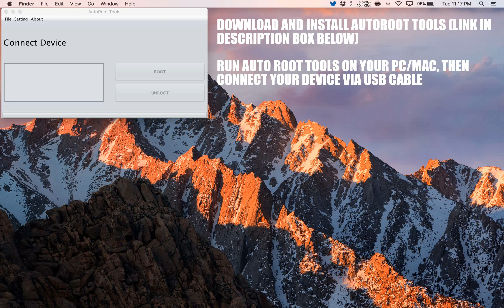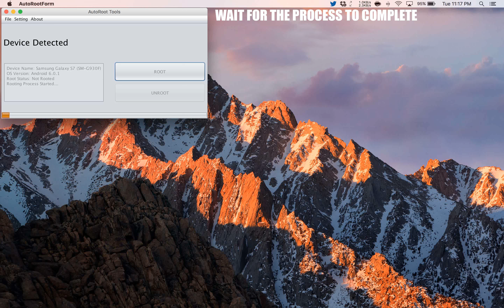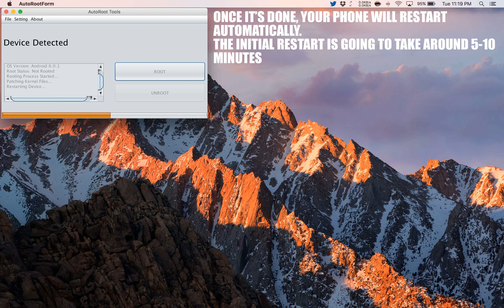How to Root Huawei Enjoy 5s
A simple and safe tutorial on How to Root Huawei Enjoy 5s.